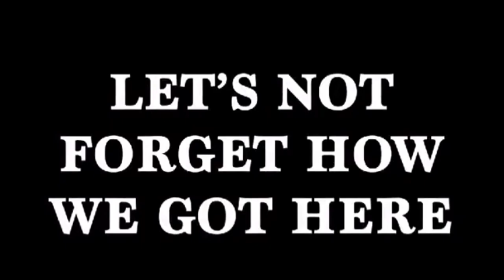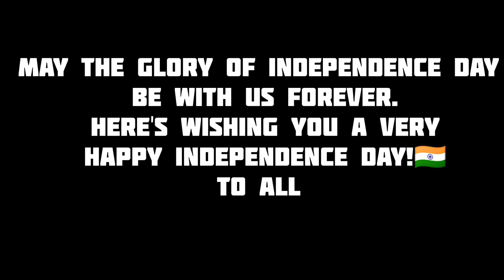Azadi Ka Amrit Mohotsav - Rakesh Biswas - BCA